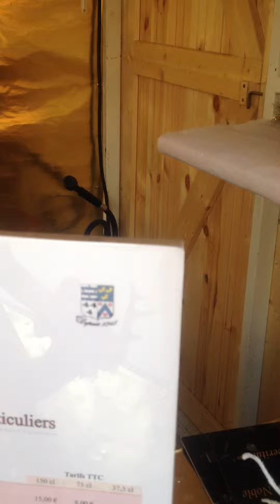Christmas Fair in Paris \ Marché de Noël à Paris \ Рождественская ярмарка в Париже (part 1)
Chateau Maison Noble at the Christmas Fair in Paris, on the area of ​​Trocadero.
Château Maison Noble à la Foire de Noël à Paris, sur la zone du Trocadéro.
Chateau Maison Noble на рождественской ярмарке в Париже, на площади Trocadero.